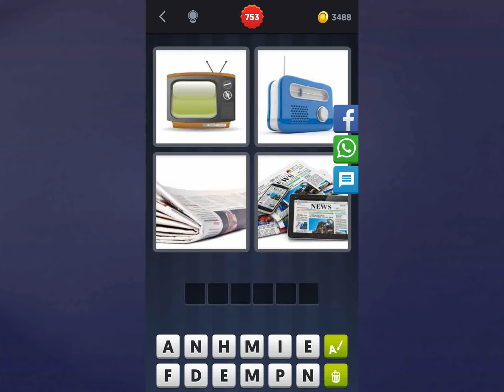4 Bilder 1 Wort Lösung [Fernseher, Radio, Zeitung, Zeitung]